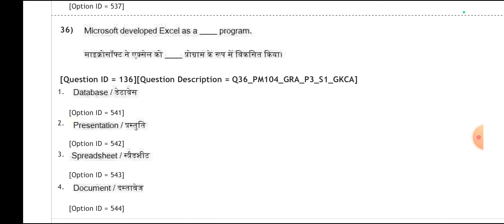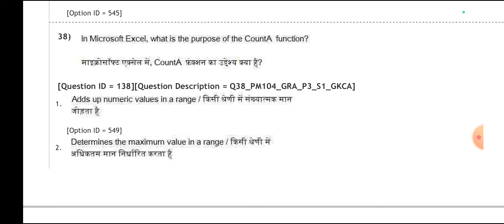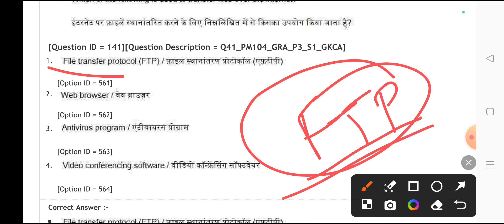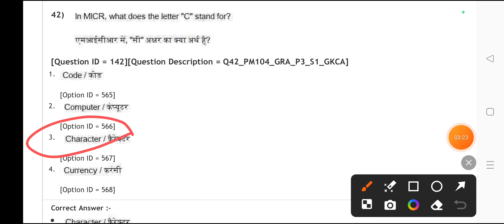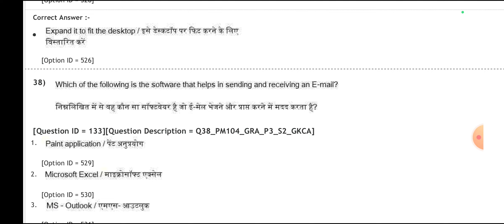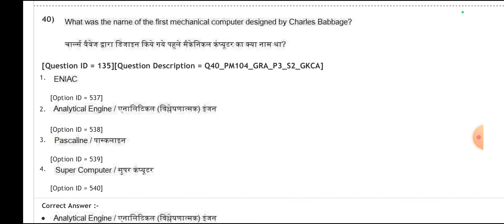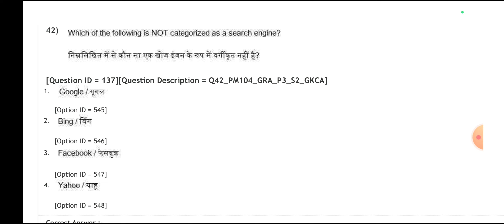Jharkhand Sahayak Acharya Computer !! Computer 🔥🔥 !! जाने कैसे क्वेश्चन पूछे गए थे...